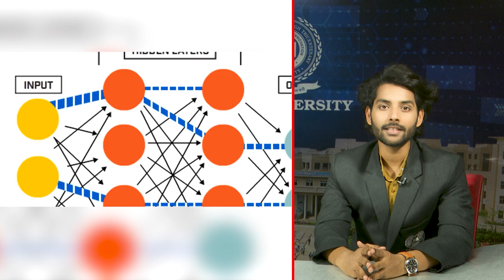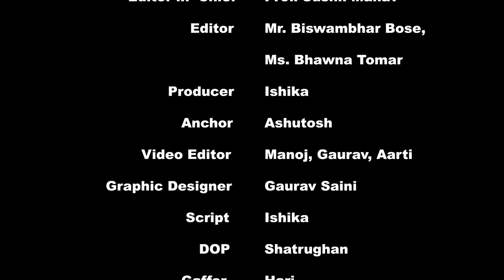Why are IT fresher earnings so low? | EXPLAINER | SGT TIMES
SGT Times is an initiative of the Faculty of Mass Communication and Media Technology, SGT University, Gurugram. Under this initiative, we run a troika of mass media – a YouTube channel, a Podcast channel, and a Web portal by the name of SGT Times. SGT Times provides you links to the latest news on development and education published by this media group.

You may learn more about the changes and SGT University Latest News & Events by visiting the